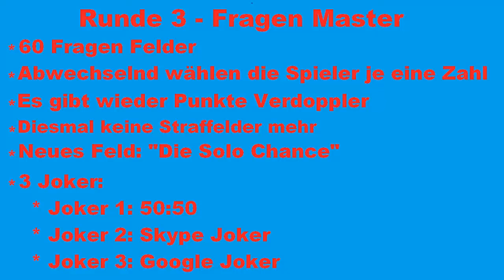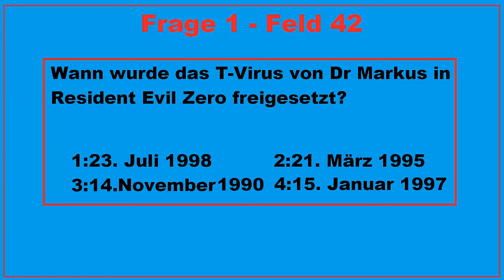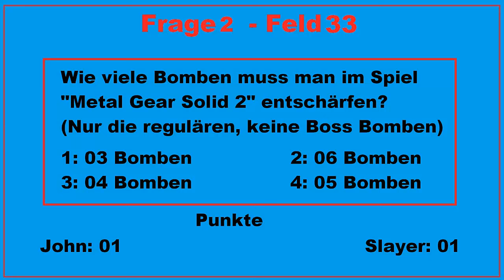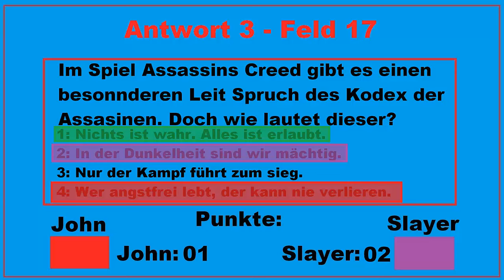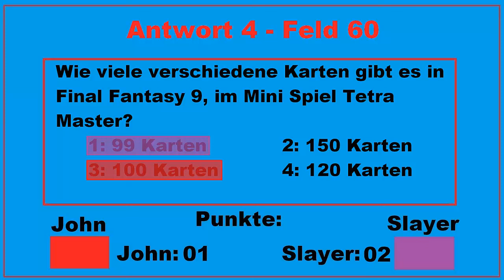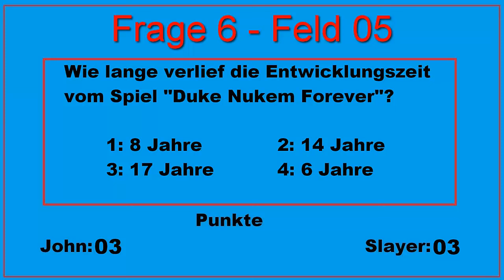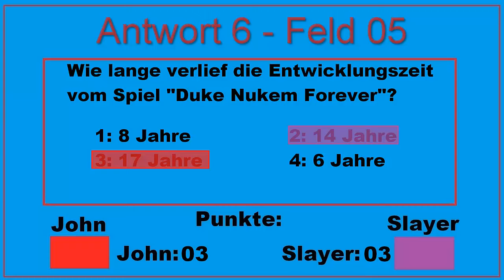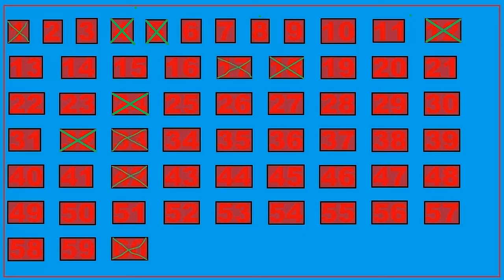[Quiz] Der Gameperte 2 Runde 3 - Fragen Master Part 1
★ Die Beschreibung wird von dir gerne gelesen! ★

Der Gameperte 2 ein Gaming-Quiz Duell über 15 Runden.
Moderiert und erstellt durch Lurker LP.

★Du findest mich auch auf ★